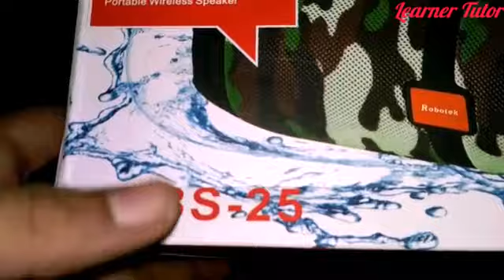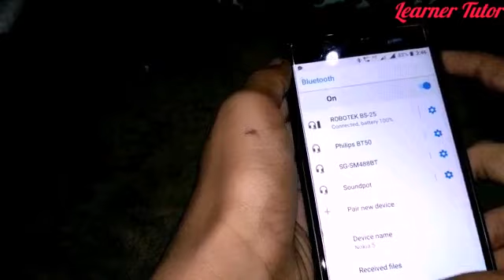Robotek RBS - 25 Bluetooth speaker with radio and microSD card full review and unboxing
In this video I unbox Robotek RBS - 25 Bluetooth speaker

Features :-
1.Waterproof
2.Bluetooth
3.1000mah battery
4.Radio
5.Memory card
6.Pen drive